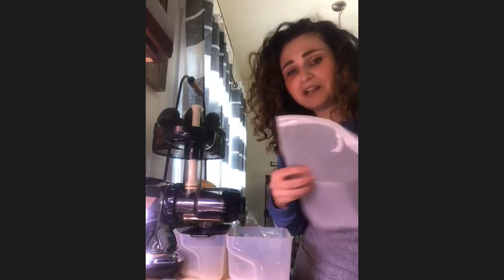Ethical Eating (March 2021)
Lauren Orlando, educator in fitness and nutrition, presents “Spring Cleaning" at this session. She will demonstrate cashew-tomato blender soup, green juice, and delicious smoothie ideas. She will also discuss cleansing.

This monthly series seeks to increase plant-based food options for ALL types of eaters.